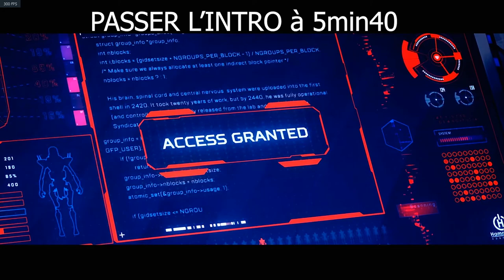[APEX Legends] SAISON 5 : FIRST WIN | EN SOUTIEN TEAMMATE | EN TOUTE SIMPLICITÉ | START AT 5 min 40.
Petite WIN en toute simplicité en ce début de SAISON 5.
Je suis en soutien TEAMMATE.

▬ MON SETUP ▬

►PC : (GAMING 🖥)

Boitier : Thermaltake VIEW 37 ARGB
Carte mère : Asus ROG Maximus XI Code
Processeur : I9 9900K
RAM : Corsair Vengeance RGB PRO  (2x16Go), DDR4, 3466MHz, C16
Carte graphique : Nvidia RTX 2080 Ti
Alimentation : Be quiet! Dark Power Pro 850 W
SSD : Samsung EVO 970 Plus NVMe M.2 (500 Go) X2
SSD : Western Digital WD Blue 1TB 3D NAND

► Périphériques 🕹 :

Ecran : Samsung C32HG70 incurvé 32'' - Dalle VA - 1ms - 144Hz (X2)
Clavier : Corsair K55 RGB
Souris : Razer Lancehead Tournament Edition
Tapis : SteelSeries QCK Prism Cloth XL
Fauteuil : KLIM Esports
Son : Logitech Z623 Système de Haut-parleurs 2.1 200W
Caméra : Logitech C920 HD Pro
Micro : Bird UM1
Filtre anti pop : Tuloka
Bras articulé : Foxnovo radiodiffusion
Watercooling : EKWB custom
Horloge connectée : LaMetric Time
Deck : Elgato Stream Deck
Casque : DT 990 PRO 250 ohms

► SIMULATEUR 🏎 :

Siège : OMP TRS-E
Châssis : Alu SEAT JCL-SimRacing
Base : Thrustmaster TX Racing
Pédalier : T3PA-PRO
Volant : Ferrari F1 Wheel Add-Pn (F150)
Ecran : Samsung C32HG70 incurvé 32'' - Dalle VA - 1ms - 144Hz (X3)
Casque : Thrustmaster T.Racing Scuderia Ferrari Edition
Joystick : Logitech extreme 3d pro

► MAC : (MONTAGNE 🛠)

iMac 27''
Processeur : 3,2 GHz Intel Core i5
RAM : 16 Go 1600 MHz DDR3
Carte graphique : NVIDIA GeForce GTX 675MX 1024 Mo
Tapis : SteelSeries QCK Prism Cloth Medium